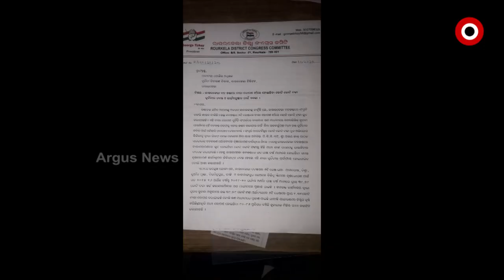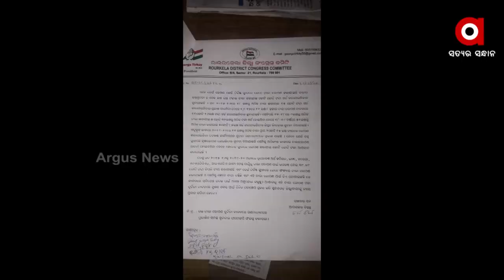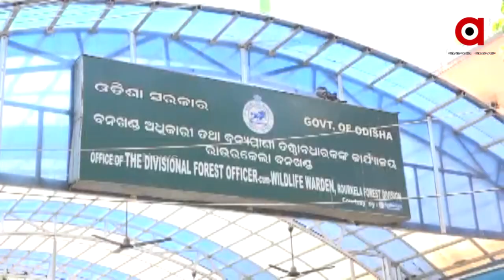ଚାରା ରୋପଣ ନାଁ ରେ କୋଟି କୋଟି ଟଙ୍କାର ମହାଦୁର୍ନୀତି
ଗଛ ତ ଲଗାଇଲେ ନାହିଁ ବରଂ ଯେତିକି ଗଛ ଲଗାଇଲେ ତାହାକୁ ନିଆଁ ଲଗାଇ ଜାଳି ଦେଇଥିବାର ଅଭିଯୋଗ । ଆଉ ଏପରି ବଡଦୁର୍ନୀତି କୁ ଚାପିବା ପାଇଁ ନିଜେ ବନବିଭାଗ କରିଛି  ବ୍ଲୁପ୍ରିଣ୍ଟ ।  ରାଉରକେଲାରେ ଚାରା ରୋପଣ ନାଁରେ କୋଟି କୋଟି ଟଙ୍କା ହରିଲୁଟ୍ । ବଡ ଦୁର୍ନୀତିକୁ ଚାପିବା ପାଇଁ ବଡ ଷଡଯନ୍ତ୍ର । ବିବାଦରେ ଜଙ୍ଗଲମନ୍ତ୍ରୀ ବିକ୍ରମ କେଶରୀ ଆରୁଖ ଆଣ୍ଡ କୋ ।